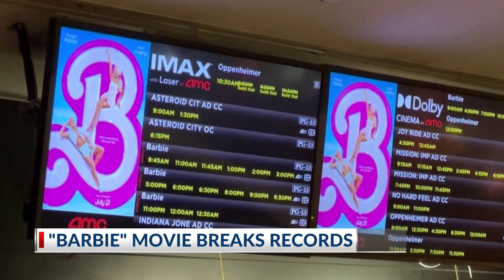'Barbie' breaks records during premier weekend